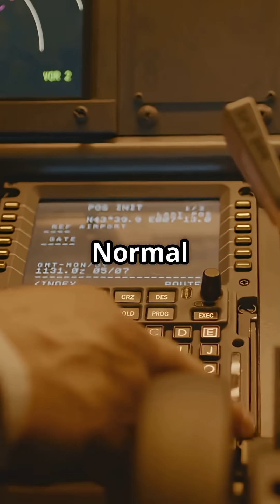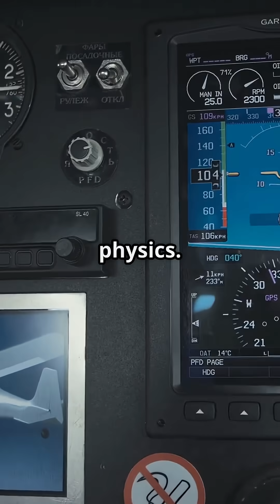Why Airbus Sometimes Ignores the Pilot’s Commands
Airbus Flight Controls: When the Plane Says “No” ✈️

Airbus’s fly-by-wire system can override a pilot’s commands, enforcing strict safety limits through Normal, Alternate, and Direct Law. Unlike Boeing, where pilot authority is paramount, Airbus builds protective barriers into every input.

Would you rather have full manual control — or trust the digital safety net?